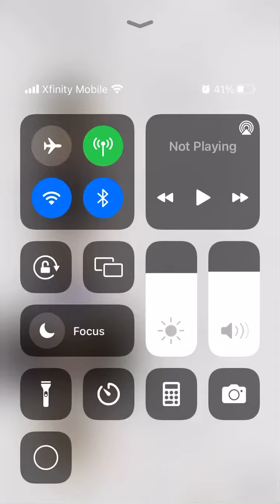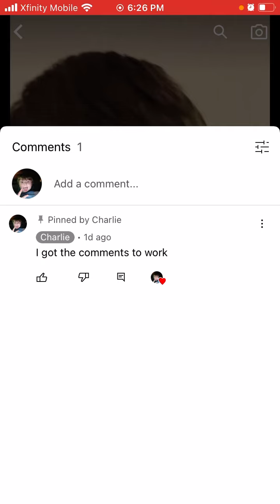A quick little talk￼￼